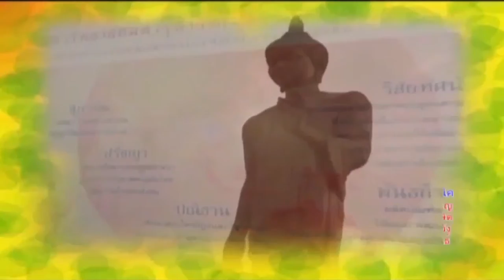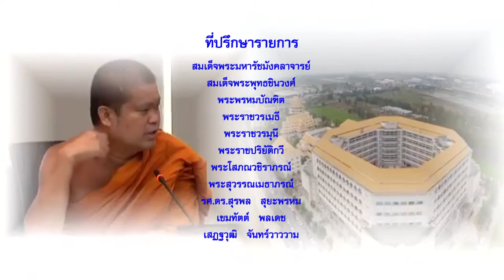MCU_รู้ธรรมนำชีวิต วิสาขบูชาวันสำคัญสากลของโลก ตอนที่ 2 ออกอากาศ 5 มิ.ย.61